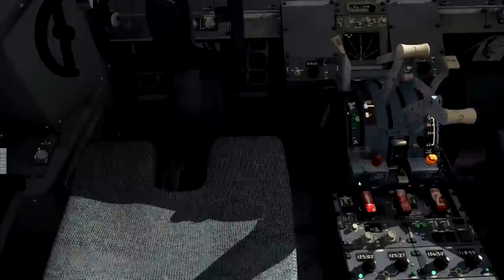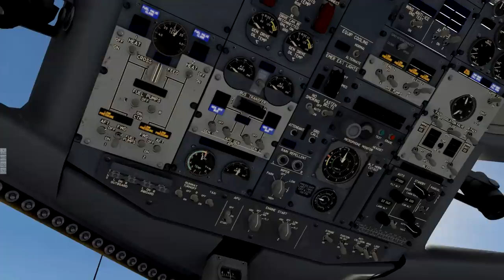Short CRM demo | PilotEdge ATC | Shared cockpit | Engine failure | BUR-LAS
Captions have been added.

Captain and FO were in separate locations running independent instances of the simulator, using Shared Cockpit technology to share one virtual airplane.

Right engine failure just after 4:50. Restart is accomplished shortly after the level off on the CLARR2 STAR.